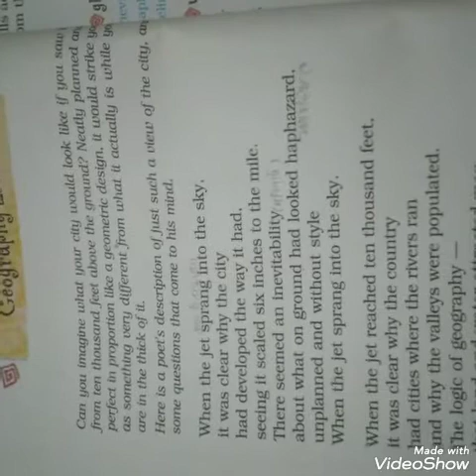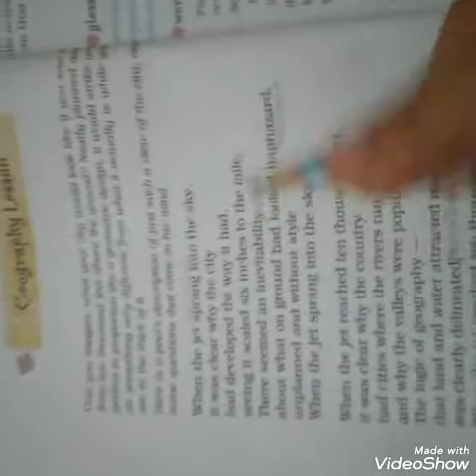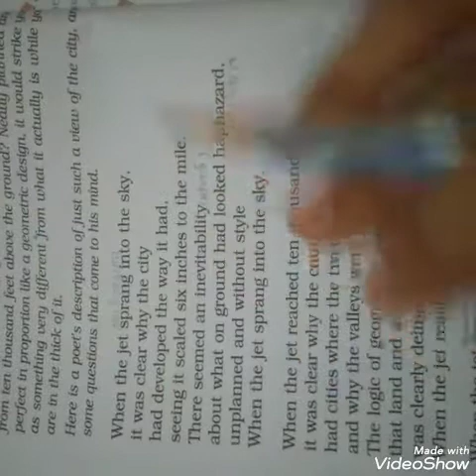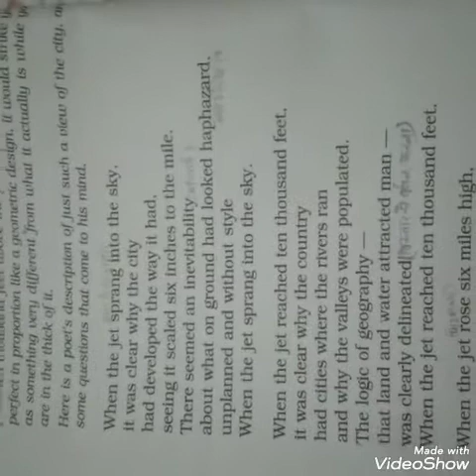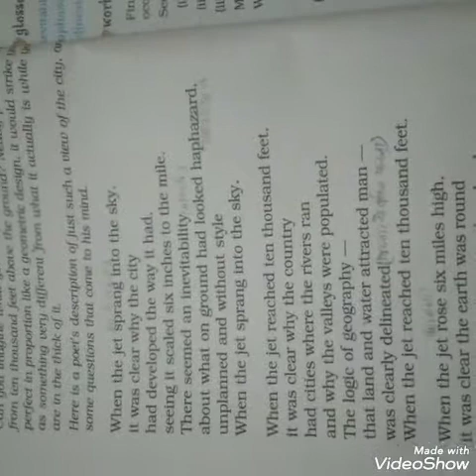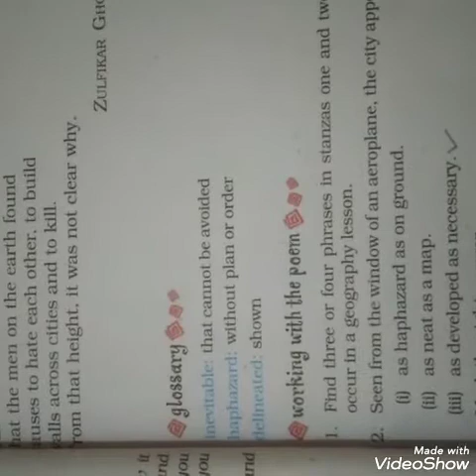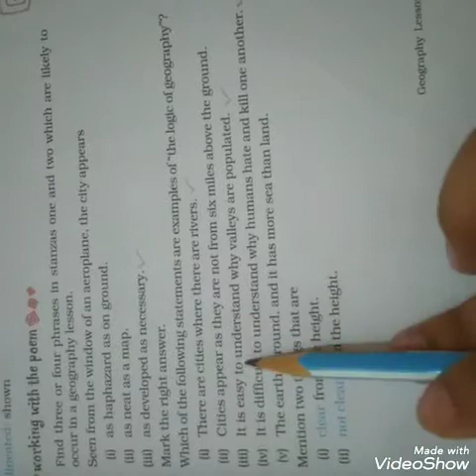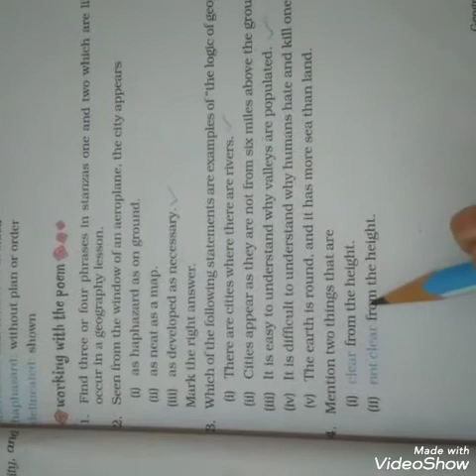The Geography (Poem)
Class-8th Subject- English literature by Richa Ma'am